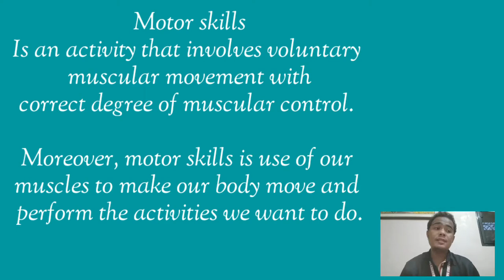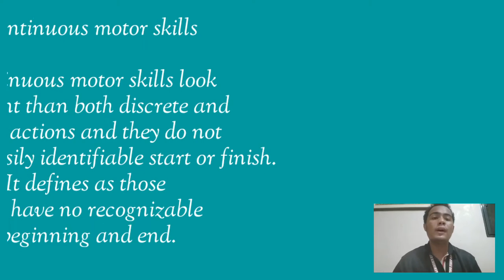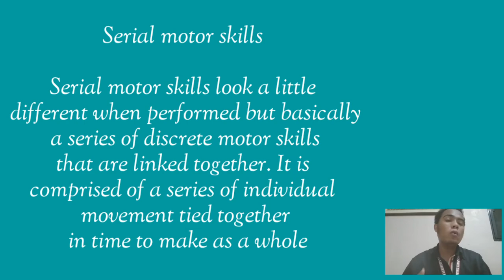Motor Skills and its Classifications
Bachelor of Physical Education
1A
Principles of Motor Control and Learning
of Exercise, Sports and Dance

LEADER
Leonard Harden
Member
Ressielyn Bautista
Eljer Dizon
Ricjosh Esconde Obispo
Yna Marie Calma
Raven Isla Buensuceso